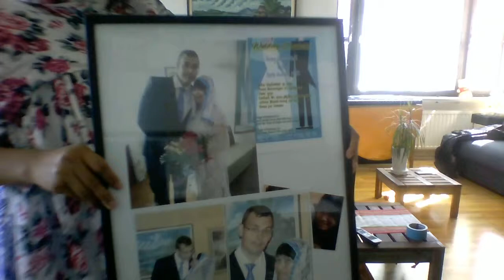My Testimony - God never Forsake Us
I made this video to testify How God Changed my Life. How Jesus Entered into my Life and I am a new Person.I hope that this testimonial will encourage many.  will give hope to many and will be blessed by my Life.